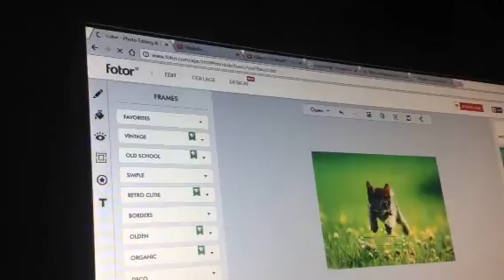Time Lapse - How I Make My Thumbnails!